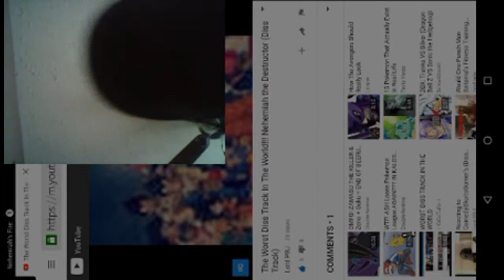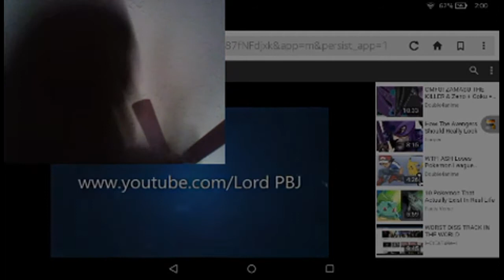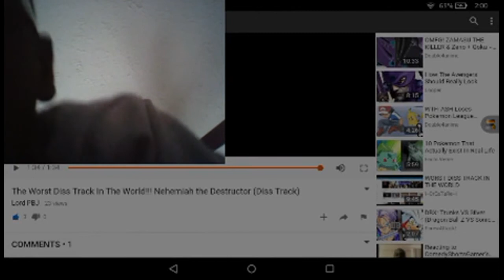Diss track Nehemiah the destructor reaction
I created this video with the YouTube Video Editor make sure to subscribe and like and comment and stay active for a shoutout on shoutout Saturday anyways guys I'll see you later